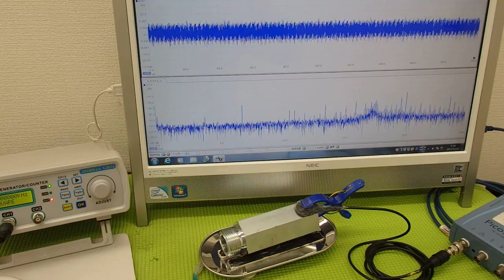超音波システム研究に関する動画・スライドを投稿しています ultrasonic-labo